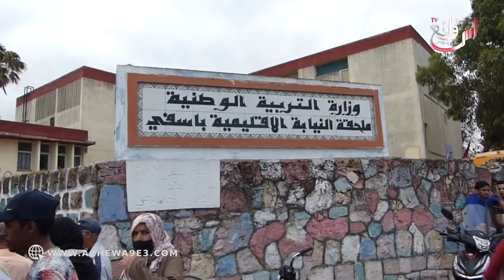أسر تلاميذ الباك لي سقطوا بسبب "حالة الغش"اعتصموا أمام نيابة التعليم بآسفي ويطالبون بإعادة التصحيح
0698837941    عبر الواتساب